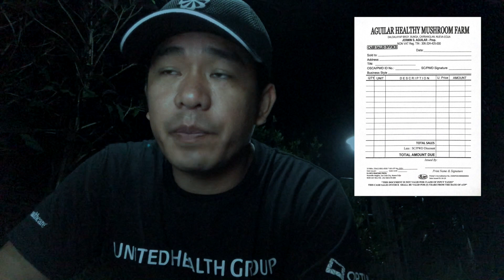Mushroom Business Registration at BIR - Nueva Ecija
Accomplishment!

Done with BIR. Time for some business.

Salamat BIR Talavera.

Aguilar Healthy Mushroom Farm now in business, visit our Facebook page for more details.